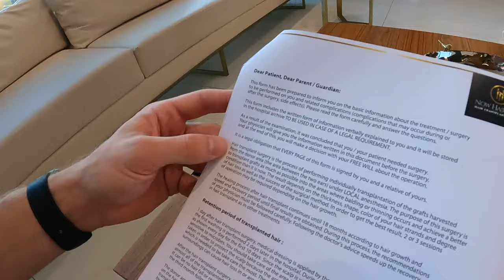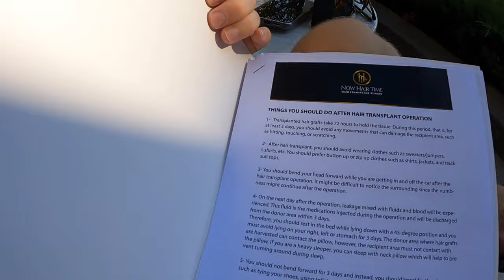Travelling to Istanbul for an FUE Hair Transplant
It's time. On the 9th of November 2022 I received 3,000 grafts in the frontal area of my scalp.

This is the final video in the series.